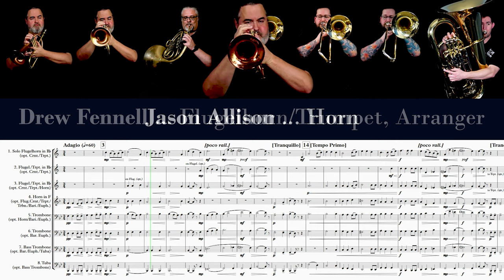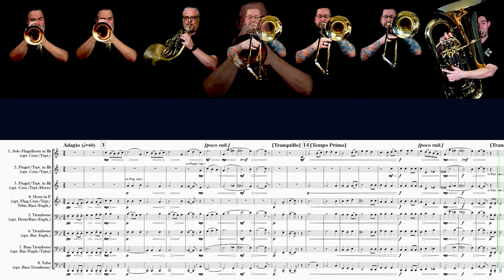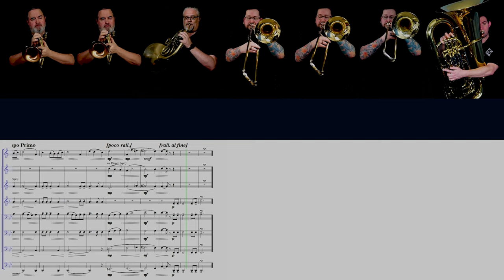CHESNOKOV "The Angel Cried" (for Brass Octet) [Чесноков - Ангел Вопияше]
This music comes straight from Heaven.  I am so excited to finally share with you this stunning piece of music, by Russian composer, Pavel Chesnokov, “The Angel Cried” (Чесноков - Ангел Вопияше).  Many will already know his equally beautiful piece, “Salvation is Created,” a piece associated with Christmas.  This piece, an Easter hymn, has a similar almost other-worldly character.  While it is gorgeous when sung by a choir with a soprano floating high above the ensemble, I think this brass version might even rival the sonority and resonant warmth of singers, but you be the judge.
Thanks so much to my colleagues Jason, Vicente, Brian, and Dmitry, for their wonderful contributions to this project.  Thanks also to DFMusicInc for their continued support.  I sincerely hope you will enjoy the music, and that as it ends, it will leave you feeling sorry it is finished.  (But you can always click “play” again.)

The text:
Ангел вопияше Благодатней:
Чистая Дево, радуйся! И паки реку: радуйся!
Твой Сын воскресе тридневен от гроба,
И мертвыя воздвигнувый:
Людие, веселитеся.
Светися, светися, новый Иерусалиме:
Слава бо Господня на тебе возсия.
Ликуй ныне и веселися, Сионе.
Ты же, Чистая, красуйся, Богородице,
О востании Рождества Твоего.

English Translation:
The angel cried to the Lady Full of Grace:
Rejoice, rejoice, O Pure Virgin! Again I say: Rejoice!
Your Son is risen from His three days in the tomb!
With Himself He has raised all the dead!
Rejoice, rejoice, all you people!

Shine! Shine! Shine! O New Jerusalem!
The Glory of the Lord has shone on you!
Exalt now and be glad, O Zion!
Be radiant, O Pure Theotokos*,
     in the Resurrection of your Son!

*A reference to Mary, Mother of God.

A final technical note: you may notice that I am playing two different flugelhorns on this video.  In addition to using my John Packer instrument, I chose to use my Kanstul on the solo part.  While the JP horn would have done just fine on all three parts, I thought this would help to differentiate between the sound of the solo part and of the ensemble instruments.

THE MUSICIANS:
Instruments Used:
Bb Trumpet:

Jason Allison (Principal Horn with River City Brass, Horn Faculty at Seton Hill University and the University of Pittsburgh, Horn faculty at Sewanee Music Center)
Instrument Used:

Brian Kelley (Tuba with River City Brass)

TRUMPET, CORNET, FLUGELHORN, FRENCH HORN, TENOR HORN, BARITONE, TROMBONE, BASS TROMBONE, EUPHONIUM, TUBA, ORTHODOX CHRISTIANS, EASTER, PAVEL CHESNOKOV, THE ANGEL CRIED, Чесноков, Ангел Вопияше